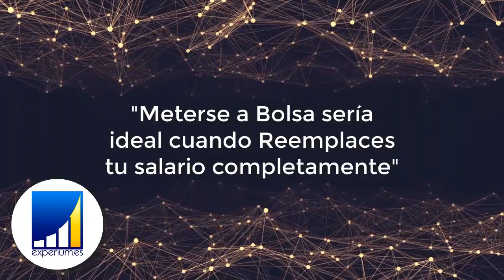Un Consejo que puede VALER MILLONES: ¿SE PUEDE VIVIR DEL TRADING? o Mejor Hacer Negocios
▼ABRIR▼ TRADING vs Hacer Negocios.  ¿CUANDO COMENZAR?

// CONECTA CONMIGO //

Vídeos imprescindibles